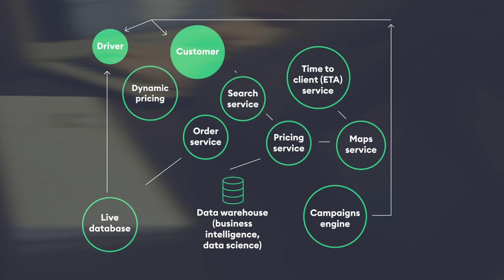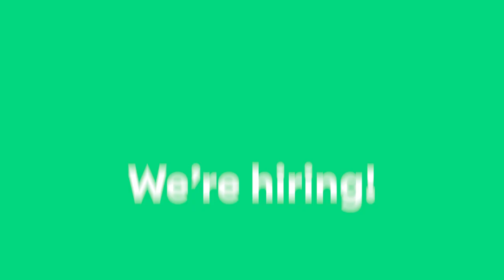Working at Bolt — our team, 2019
We are disrupting the urban transportation and building the best way for people to move around in cities.